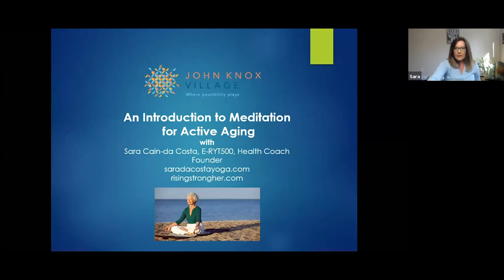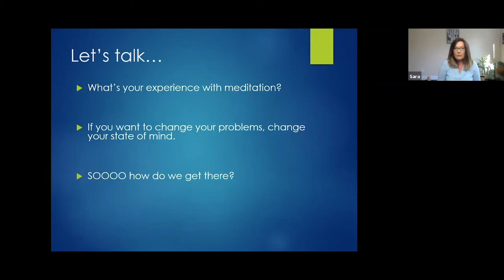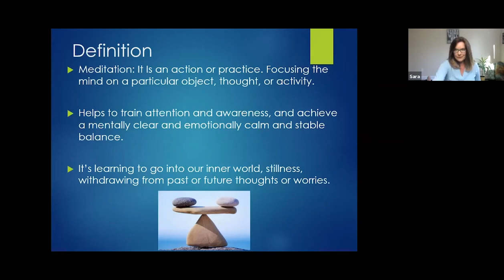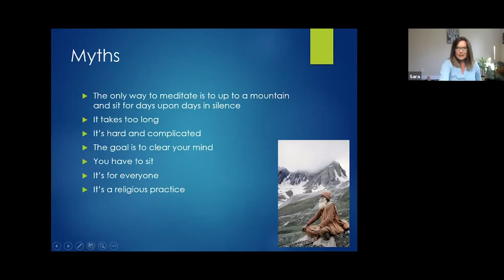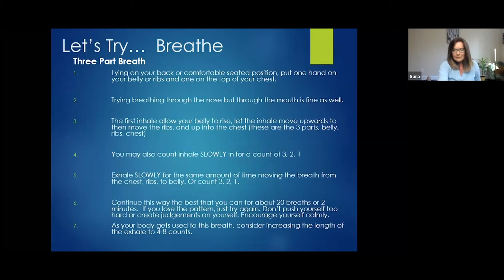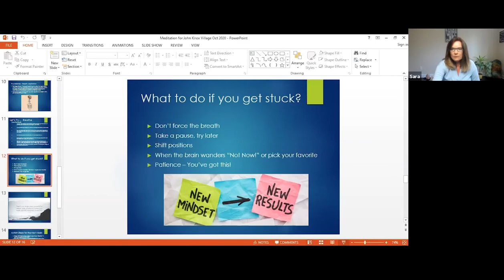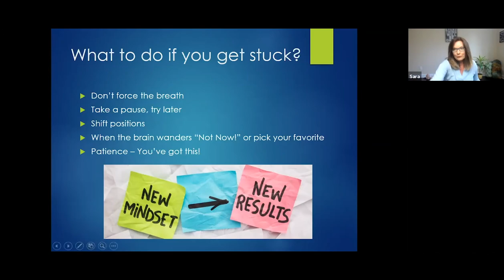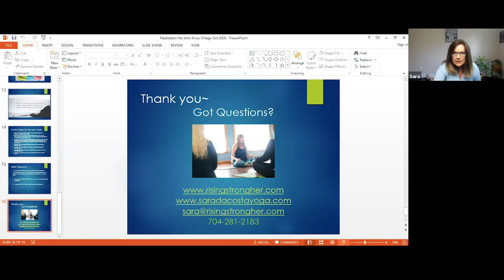Sara Cain daCosta The Benefits of meditation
Located in sunny south Florida
651 SW 6th Street
Pompano Beach, FL 33060, US